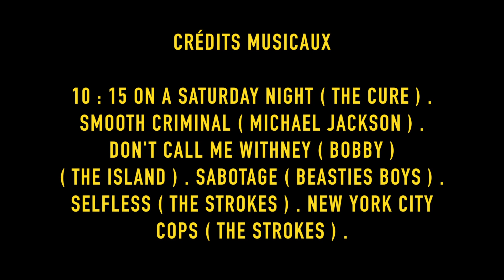Home alone ( with a dead guy )